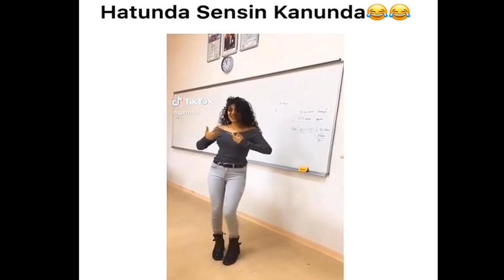OHA! Efsane Tik Tok Roman Akımları 【TikTok Akımları】2018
♛SEN YOKSAN 1 KISI EKSIGIZ♛

✯【ADIM ADIM HAYALLERE ADIM ADIM GELECEGE】✯✔

♛♛♛[̲̅B̲̅][̲̅i̲̅][̲̅l̲̅][̲̅a̲̅][̲̅l̲̅] [̲̅O̲̅][̲̅r̲̅][̲̅h̲̅][̲̅a̲̅][̲̅n̲̅] ♛♛♛

tik tok ezgizem,
tik tok abi babama sigara,